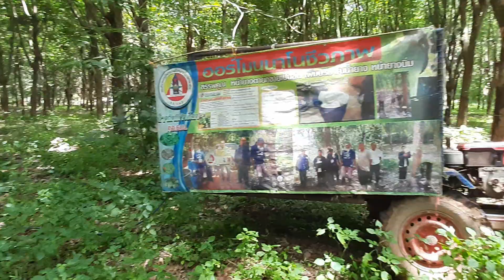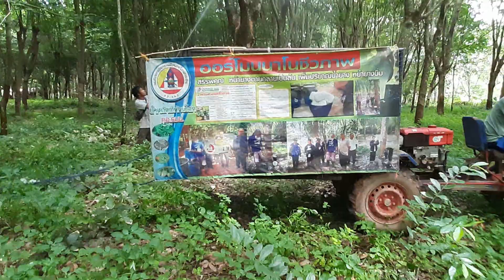วิธีการพ่น EM สูตรครูสะเอ็ม บุญเสนาในสวนยางพารา 2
พี่น้องที่สนใจการปรับปรุงสวนยางพารา การเพิ่มผลผลิตน้ำยาง การดูแลสวนยางพารา การรักษาหน้ายาง โดยการใช้ EM สูตรครูสะเอ็ม บุญเสนา (ไม่ใช้ยาเร่ง,ยาฆ่าหญ้า) หรือสนใจแลกเปลี่ยนความรู้เรื่องการเกษตร สามารถเข้าเยี่ยมชมสวนยางพารา ครูสะเอ็ม บุญเสนา ได้ที่ อ.โคกศรีสุพรรณ จ.สกลนคร หรือติดตามเพิ่มเติมได้ที่

- ช่องทางติดต่อครูสะเอ็ม บุญเสนา มีตามข้อมูลข้างต้น ไม่มีช่องทางหรือผ่านบุคคลอื่น หรือจำหน่ายสินค้าผ่านร้านค้าอื่นๆ "โปรดระวังการแอบอ้าง"
- การตอบ Comment  youtube อาจจะล่าช้า แนะนำให้ติดต่อเพจ FB ,โทรศัพท์หรือ Line สอบถาม ครูสะเอ็ม บุญเสนา ได้ทุกวัน โดยตรง
- โดยทั่วน้ำยางสด 1 กก. เมื่อเปลี่ยนสภาพเป็นยางก้อนถ้วย น้ำหนักจะลดลงประมาณครึ่งหนึ่งเหลือประมาณ 0.5 กก. แจ้งไว้เพื่อเป็นข้อมูลในบางคลิปที่กล่าวถึง น้ำหนักต่อมีด
- การตอบ Comment ต่างๆใน Channel Youtube ดำเนินการโดย admin ครับ